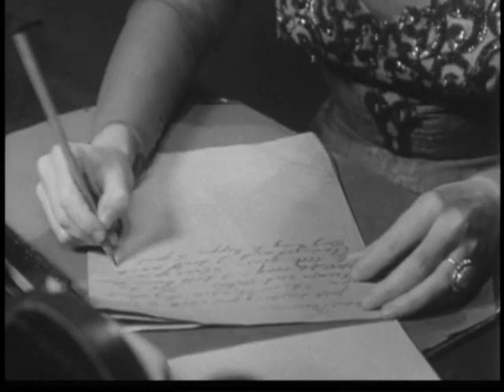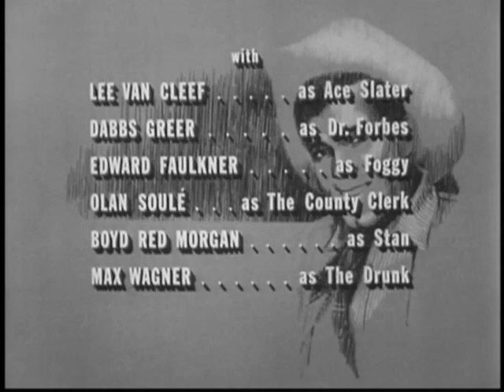Destry (February 21, 1964)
In "Destry Had a Little Lamb", Destry is rescued by the mild-manned Clarence (Fess Parker), who enlists his help in claiming an inheritance that had been lost in a poker game. Lee Van Cleef and Dabs Greer also guest star.